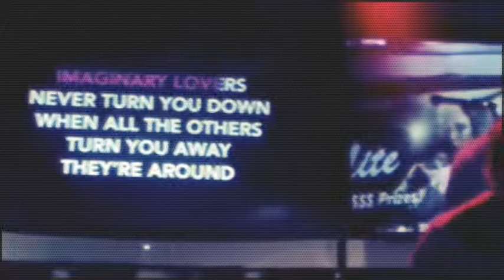Seven nation army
spn video